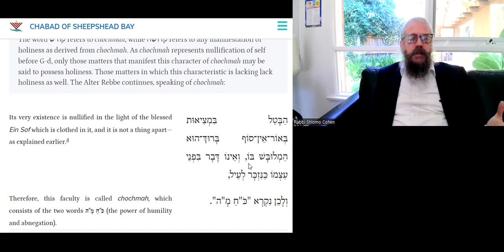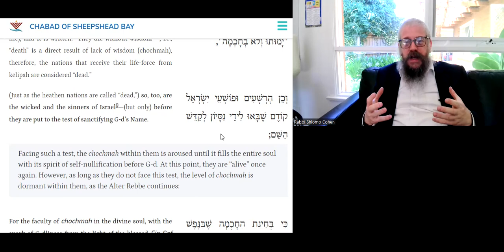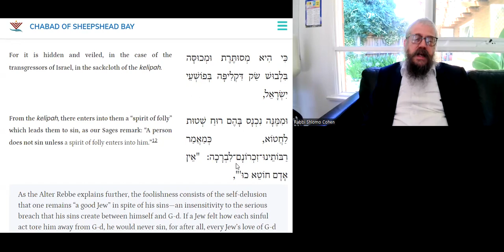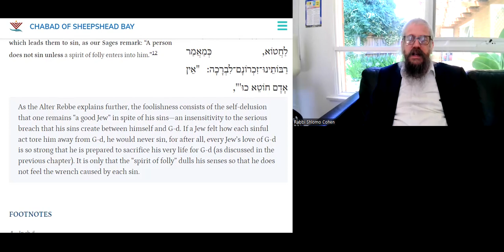What is Holy is Selfless is alive Vs. Unholy - DAILY TANYA - 44 - 3 Shevat ~ Likutei Amarim 19-2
20 Minutes Daily Tanya class with Rabbi Shlomo Zalman Cohen
3 Shevat
ג שבט
Wednesday January 25, 2023
ספר התניא - לקוטי אמרים פרק יט 2